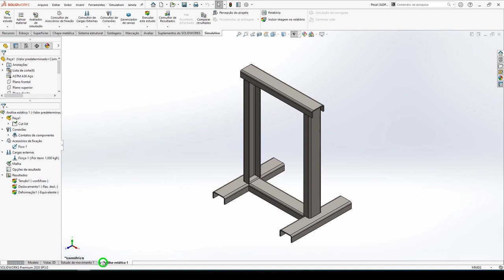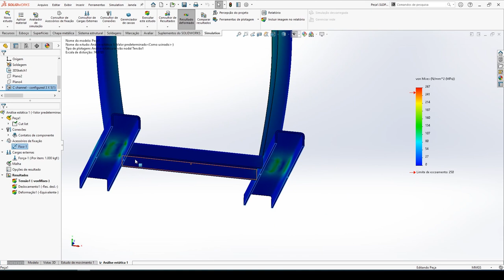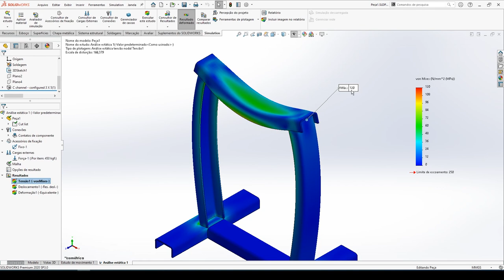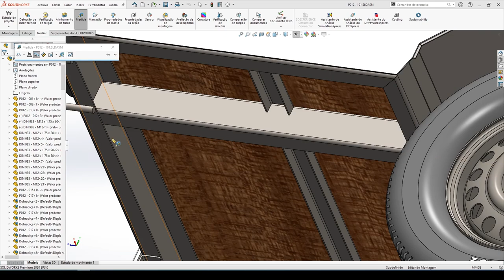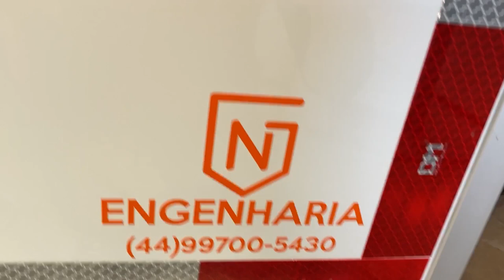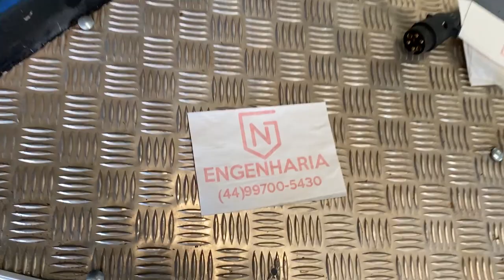COMO FAZER UMA CARRETINHA TRAILER #17 - TROCA DO FEIXE DE MOLAS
► Domine o Software mais usado no mundo pelos projetistas e engenheiros mecânicos ➜

Neste vídeo eu mostro como fazer a troca do feixe de molas da carretinha.